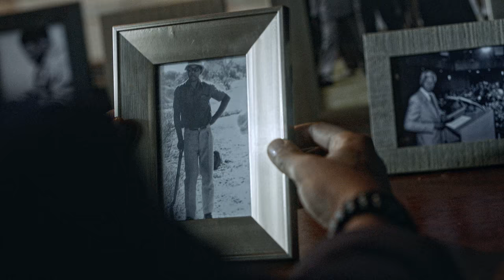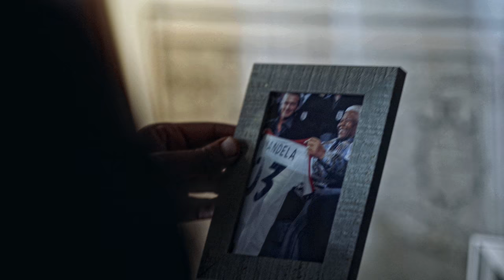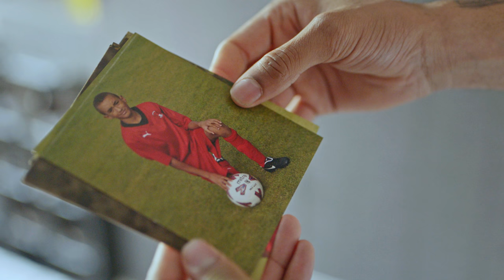Football At Its Finest With Patrice Evra & Jeremy Lynch | The Mandela Project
Football stars Patrice Evra and Jeremy Lynch head to Hackney Wick FC, a grassroots football team, to give them a positive impact that goes far beyond the pitch. They give the team the game of their lives, help restore a much-needed bus, and get to know some of the players. It’s part of The Mandela Project, a series that examines Nelson Mandela’s staggering legacy by letting modern-day celebs emulate some of his acts of kindness by paying them forward.